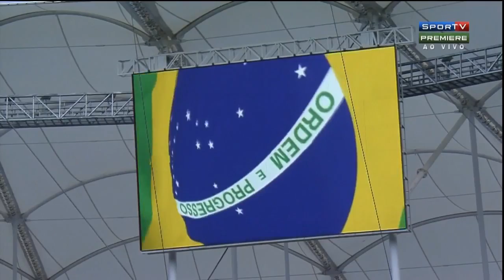Bahia 1 x 5 Vitória - Campeonato Baiano de 2013 - JOGO COMPLETO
Na histórica partida de inauguração da Arena Fonte Nova, o Leão impôs mais uma humilhação ao rival. Os gols rubro-negros foram marcados por Renato Cajá, Maxi Biancuchi, Michel, Vander e Escudero.

Campeonato Baiano de 2013
Data: 07/04/2013 16h00
Local: Arena Fonte Nova, Salvador, BA
Público: 32.274 pagantes

Bahia: Marcelo Lomba (Omar), Neto, Titi, Danny Morais, Magal, Fahel, Helder, Marquinhos Gabriel, Rosales (Anderson Talisca), Adriano Michael Jackson (Zé Roberto) e Obina. Téc.: Jorginho

Vitória: Deola, Nino Paraíba, Victor Ramos, Gabriel Paulista, Mansur, Michel (Edson Magal), Luís Alberto, Renato Cajá (Marquinhos), Escudero, Maxi Biancucchi (Vander) e Dinei. Téc.: Caio Júnior.